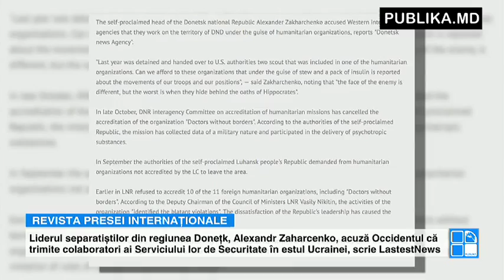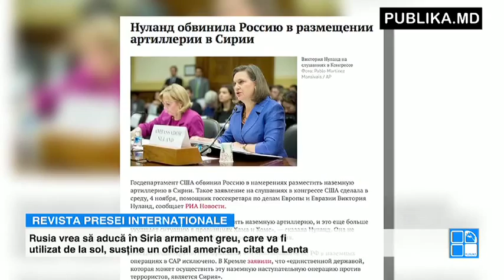Discuţii despre combaterea terorismului şi economia mondială